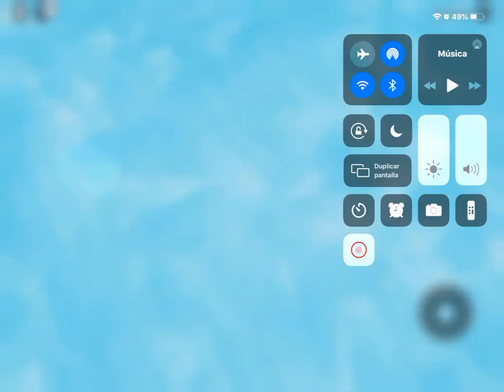Roblox natural disaster con JP y Caty: tsunami 🌊 ¿quien sobrevive❓